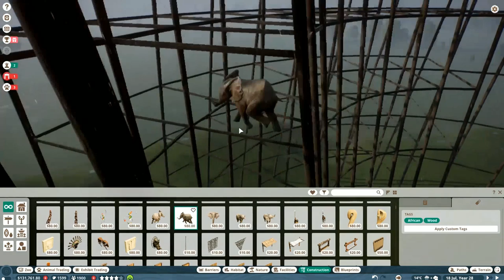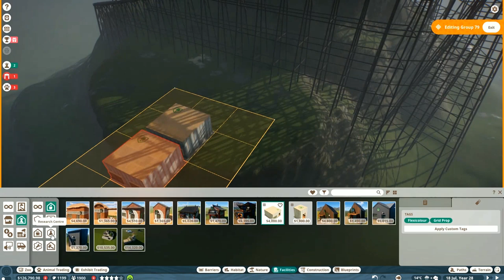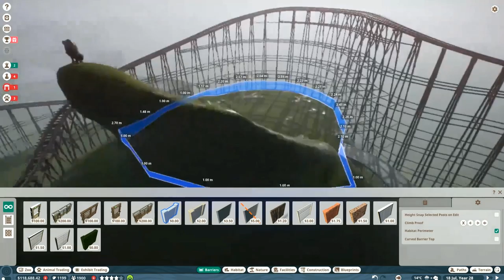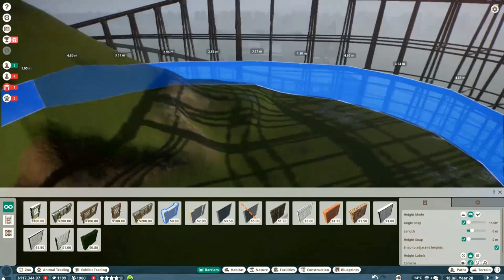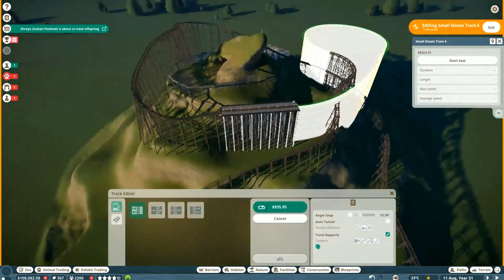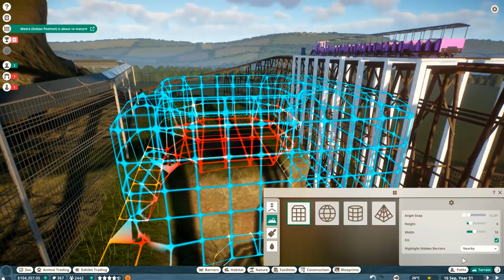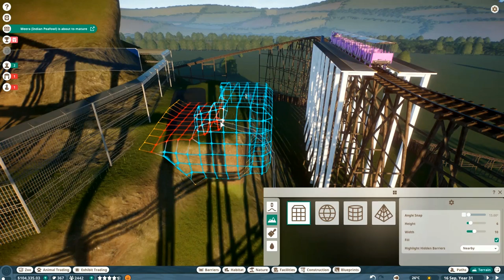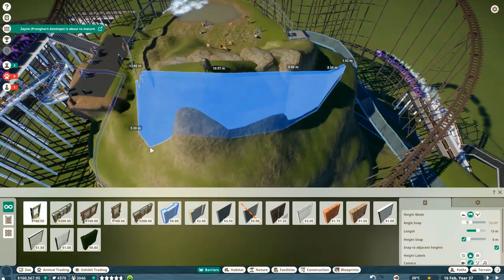เลี้ยงสิงโตต้องเล่นใหญ่ | Planet Zoo